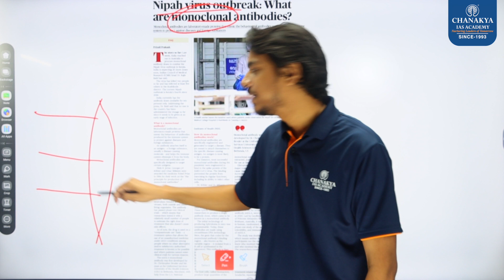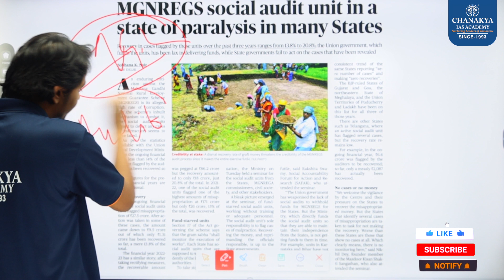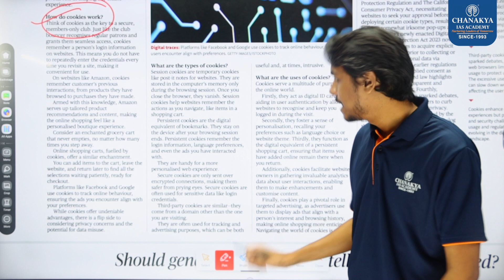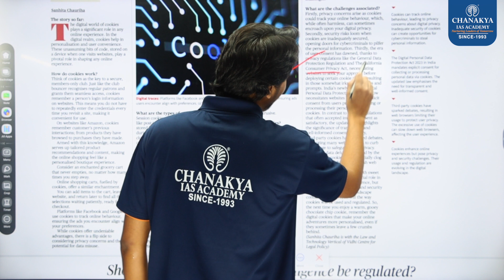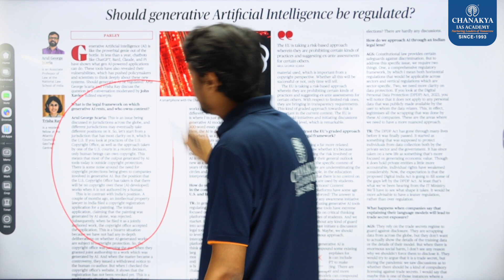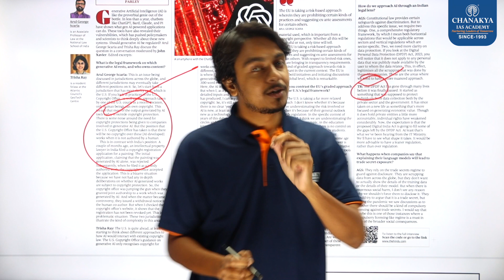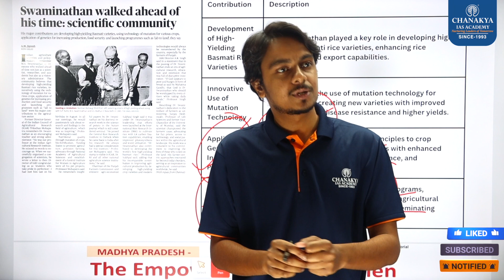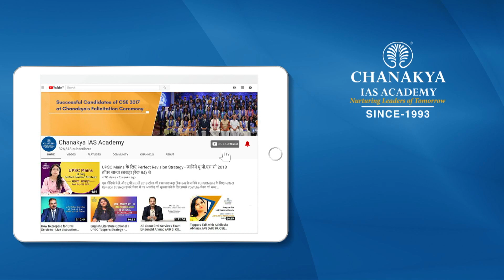Chanakya's Current Nama | 29th September | Analysis of TH, IE, PIB and others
In this series of current affairs we will be discussing about all the news associated with The Hindu, Indian express and PIB and all other relevant sources, which are important for UPSC CSE.
The PDF for this session will be uploaded in the telegram group weekly along with all the details of the topic.
To join our Telegram group click on the given link below for all the

Join us on October 8th for an exclusive RAS Mains Live Seminar! Get ready to supercharge your exam preparation with expert insights and strategies. Don't miss this opportunity to boost your preparation to the next level.

Save the date for our RAS Mains Live Seminar on October 8th! Enhance your chances of success with expert guidance. Register now and mark your calendar!

"8th October" Save the date.

Chanakya IAS Academy: UPSC | RAS | RPSC is the official YouTube channel of Chanakya IAS Academy, Jaipur, a renowned coaching institute in Rajasthan. Founded in 1993 by Shree A K Mishra, the Success Guru, it's a beacon of excellence in civil services exam preparation. Our channel provides valuable content, including current affairs analysis, general studies topics, optional paper discussions, and relevant subjects, ensuring you stay ahead in your preparation. We offer top RAS coaching with flexible learning options, including online, offline, and hybrid batches. Explore tutorials, study material, and exam strategies for RAS exams, covering RPSC question paper analysis, RPSC Pre paper tips, and RPSC Mains paper tips.
Address: Chanakya IAS Academy
Felicity Tower, Sahakar Marg, Jaipur - 302015